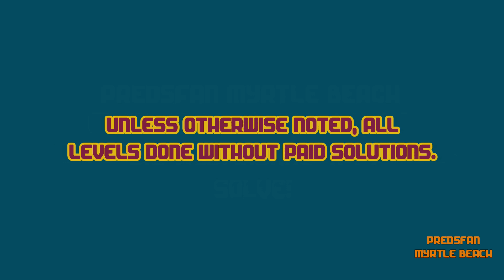Dig This! INSANE 41-19 Solve! HD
Alternate solve.

:o)

After you click the link simply enter the word INSANE in the search box and hit Enter.

Dig This! Elements:
Spin Rod
Spin Wheel
Spin Board
Bounce Pad
Bounce Pin
Power Chute
Spike Ball
Spike Bar
Pink Ball
Matrix
Box
Rock
Balloon
Hammers
Pink Rubber

Dig This! Strategy:
Spiral Capture
Ball Spin
Ball Blocking
Box Pinching
Ball Notching
Bomb Creeping
Box Ball Tilting
Rebound
Bounce Pad Side Push
Matrix Pad
Top Shelf
Power Chute Vacuum Assist
Cup Notching
Shelf Bypass
Deflection
Around the Corner
Cycle
Notch Capture
Balloon Notching
Ball Channel
Hide a Ball
Cycle Trap
Balloon Anchor